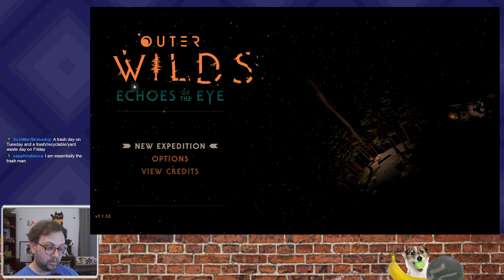Outer Wilds (pt 1) | For Chaz~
A game just for him